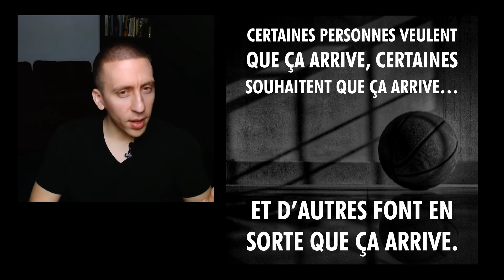Souhaiter VS Faire en sorte que ça arrive - Citation inspirante 60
Dans la vidéo, j'analyse la citation : "Certaines personnes veulent que ça arrive, certaines souhaitent que ça arrive... Et d'autres font en sorte que ça arrive."

Joins-toi à la communauté sur Facebook!